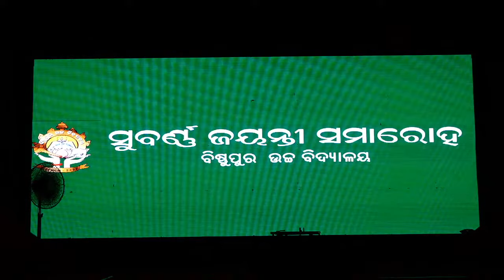BISHNUPUR HIGH SCHOOL LIVE STREAM